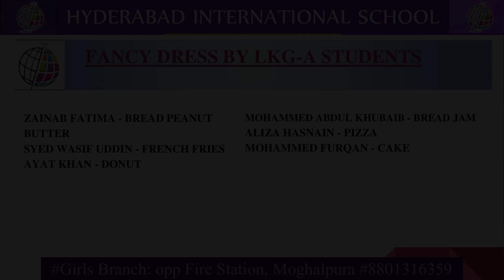Fancy Dress LKA - A - HIS AnnualDay Moghalpura Gilrs Branch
Hyderabad International school his Channel